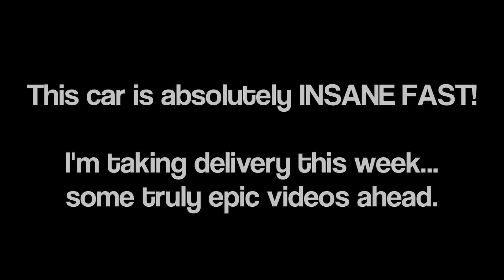Underground Racing Twin Turbo Lamborghini Gallardo is COMPLETE!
My Underground Racing Twin Turbo Lamborghini Gallardo (UGR TT) is finally COMPLETE and headed back to my house! Sorry for yet another bit of a tease, but starting this week is going to be some CRAZY VIDEOS...spread the word!